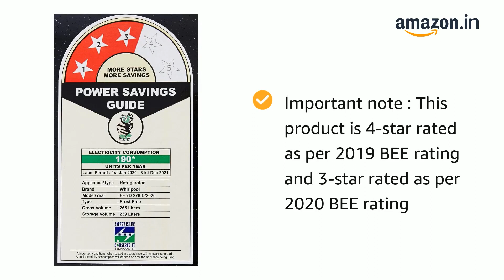Whirlpool 265 L 3 Star Inverter Frost-Free Double Door Refrigerator (INTELLIFRESH INV CNV 278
Whirlpool 265 L 3 Star Inverter Frost-Free Double Door Refrigerator (INTELLIFRESH INV CNV 278 3s Black Sparkle, Convertible)

This product is 4-star rated as per 2019 BEE rating and 3-star rated as per 2020 BEE rating
Frost-free refrigerator; 265 litres capacity.Coolpad :Yes
Convertible Freezer with 5 in 1 modes - The convertible freezer comes with 5 in 1 modes. All season mode, Chef Mode, Dessert Mode, Party Mode and Deep Freeze mode.
Adaptive Intelligence Technology :(AI) Microprocessor and 3 Intellisensors sense Load, Weather Conditions and Usage Patterns ensuring optimum cooling for long-lasting freshness.
IntelliSense INVERTER TECHNOLOGY - Auto-Connect to Home Inverter. It efficiently adapts the cooling according to internal load. It reduces energy consumption and ensures matchless performances.
FRESH FLOW AIR TOWER WITH FLEXI VENTS: Scientifically designed air tower and strategically placed vents let out cool and fresh air into different sections of the refrigerator
MICROBLOCK Prevents upto 99 percent bacterial growth, keeping fruits and vegetables fresh for longer.
Special Features:Stabilizer free operation, Ice Twister and Collector, Zeolite Technology, Active Deo, 6th Sense Deep Freeze Technology